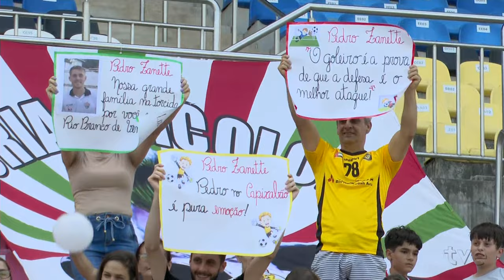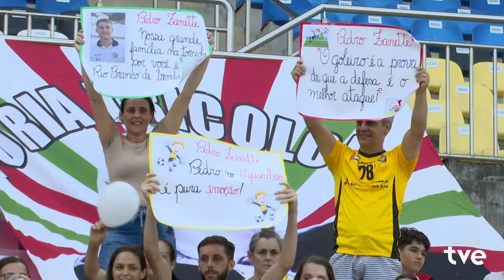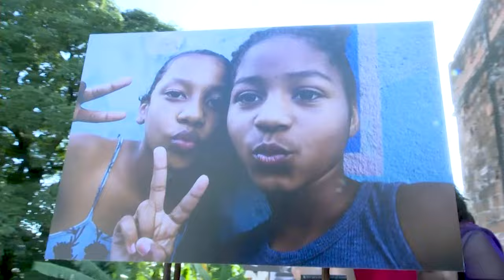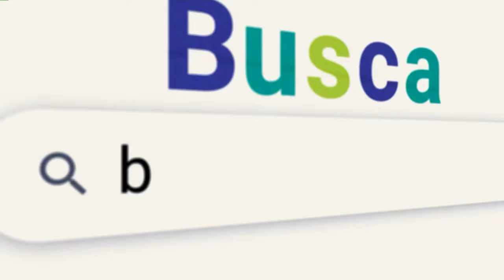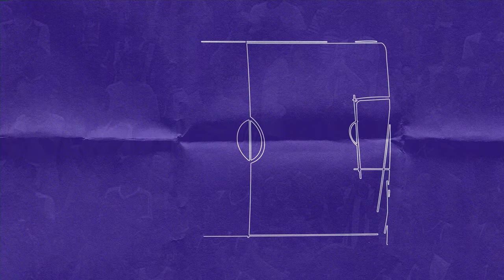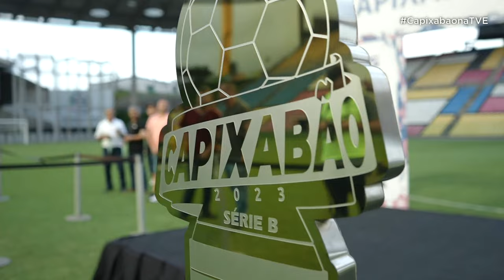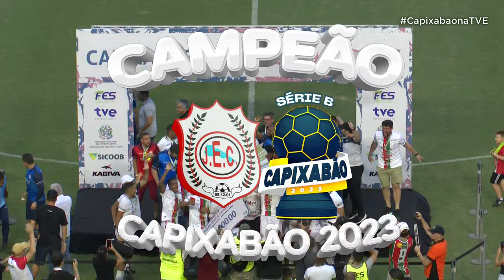Capixabão Série B - FINAL | Jaguaré x Rio Branco F.C. | 28/10/2023 | 15h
Preparados para a grande final do Capixabão Série B 2023?!
Na TVE você acompanha todos os lances desse jogo eletrizante que dará o título de campeão da série B para quem tiver o melhor desempenho!

E nesta final se enfrentam: Jaguaré x Rio Branco F.C.

TVE. Aqui seu time joga em casa.